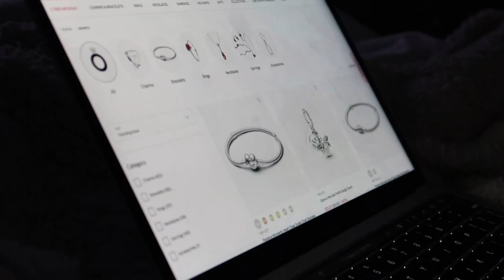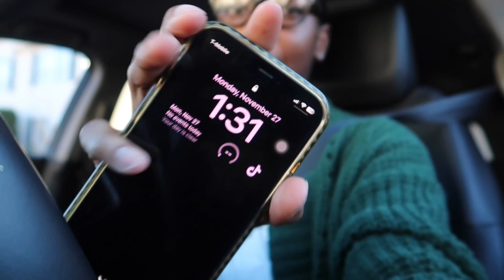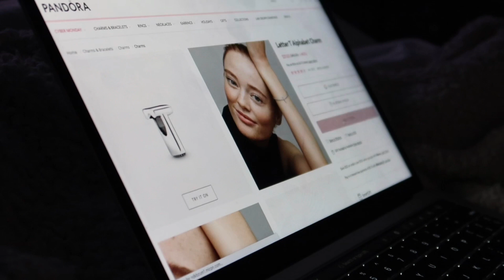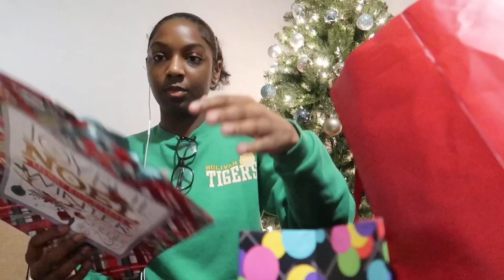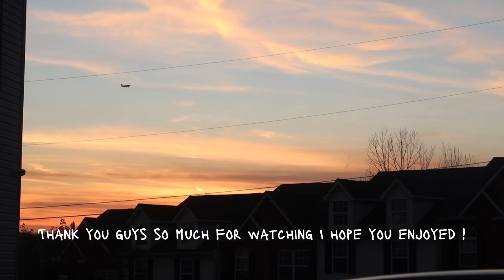Visual Diary 003: christmas shopping ,having fun ,new flowers ❄️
Hi guys! Today's video is the third entry of my visual diary!

faq!
where are you from? nashville

* things I use:vlog camera: canon g7x mark ii